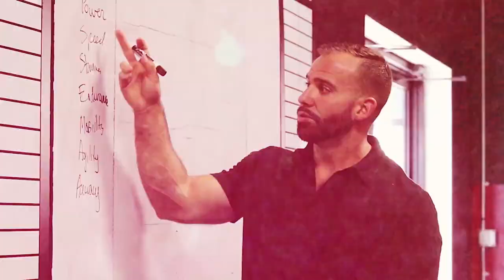Episode 20: Pain, Soft Tissue Work, and Nocebo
Thanks for checking us out! Find all of our stuff below!